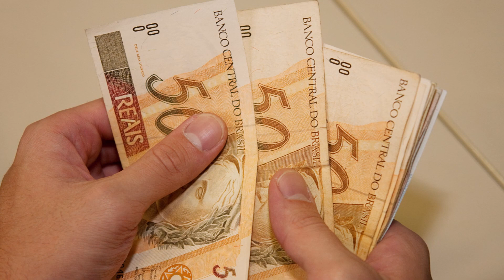COMO VENDER DOCES E SALGADOS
Se você chegou até aqui querendo saber como vender doces e salgados esse vídeo é pra você! Nesse vídeo preparado exclusivamente para quem quer saber como vender doces e salgados vamos falar desde quais melhores doces e salgados para vender até dicas sobre como vender... Então pegue papel e caneta e anote tudo!

CONTEÚDO DO VÍDEO:
- Quais são os melhores doces e salgados para vender?
- Aprenda fazer os doces e salgados para venda
- Vender doces e salgados da dinheiro?